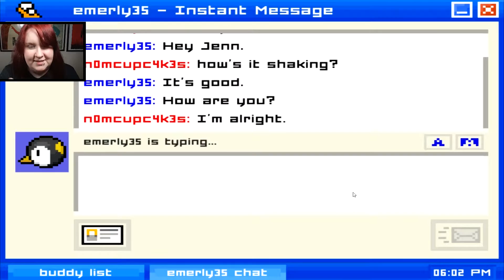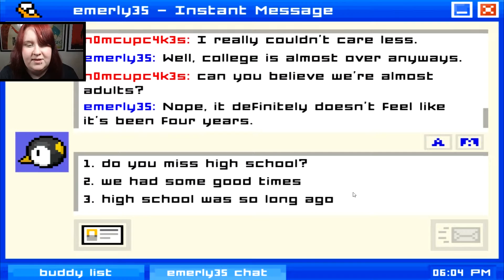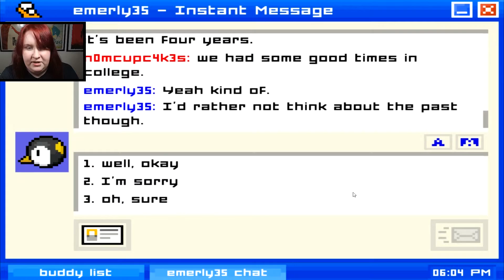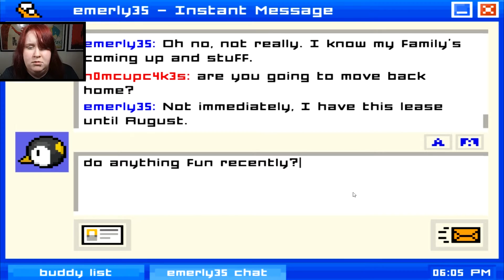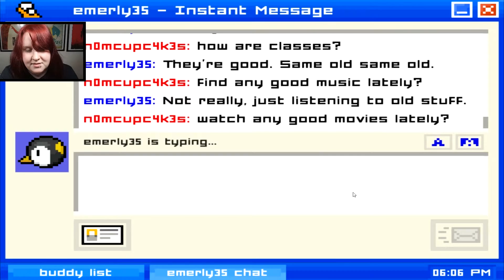INDIE SUNDAY | EMILY IS AWAY | 05 | ARGH!!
INTRO/ OUTRO MUSIC:
↓Invincible by DEAF KEV provided by NCS